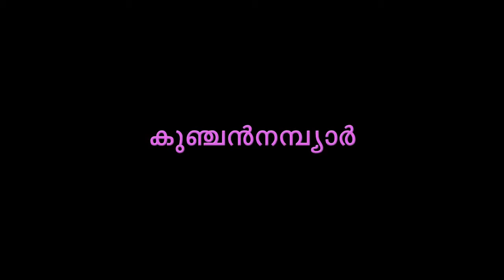Oru Valluvanadan Varthamanam Episode-38 (Kunjan Nambiar)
38. കുഞ്ചന്‍ നമ്പ്യാര്‍

 വിഗ്രഹഭംജകനും, തുള്ളല്‍ പ്രസ്ഥാനത്തിന്റെ ഉപജ്ഞാതാവുമായ ഹാസ്യകവി നമ്പ്യാര്‍ ആണ് മലയാളത്തിലെ ആദ്യത്തെ ജനപ്രിയ കവി എ് ഡോ. സാബുകോ'ുകല്‍ നിരീക്ഷിക്കുന്നു .